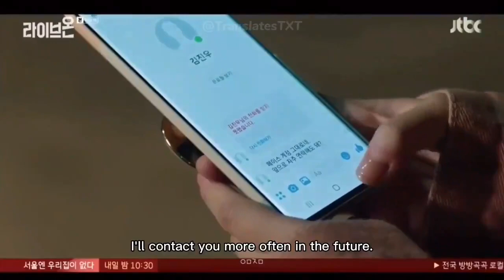YEONJUN (TxT ) "LIVE ON " Cameo